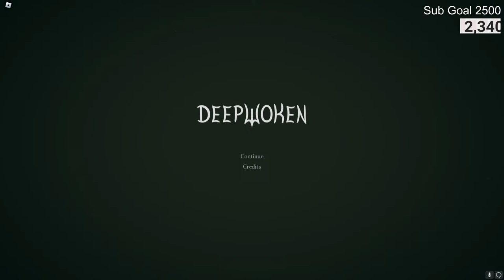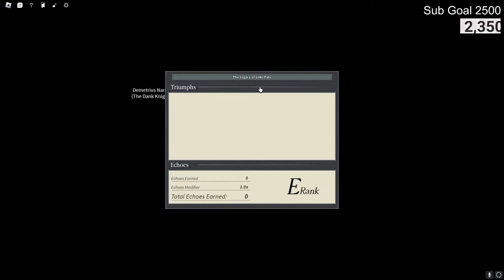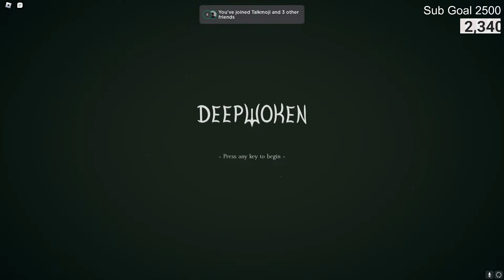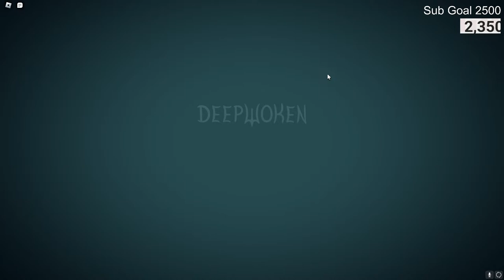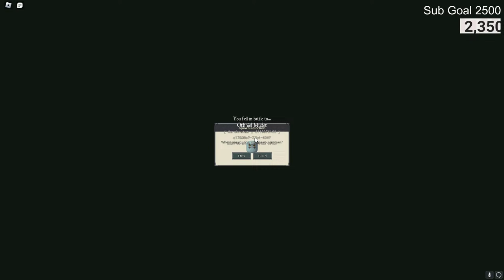We trying to get good DeepWoken!